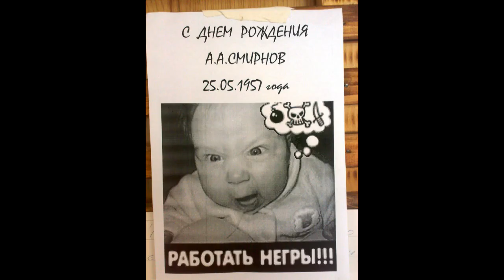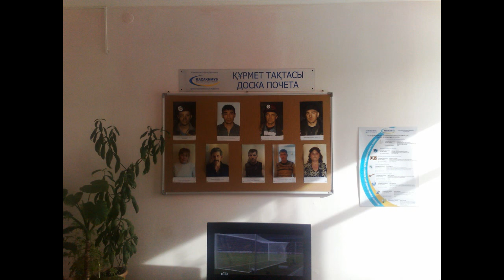#9 Юбилейно-Снегирихинский рудник Фотоархив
Фотоархив с 2008 по 2012 год Корпорация Казахмыс. Усть-Таловка, Белоусовка Восточный Казахстан.